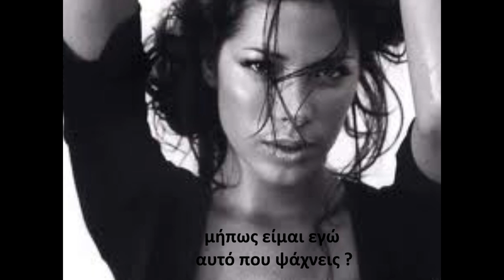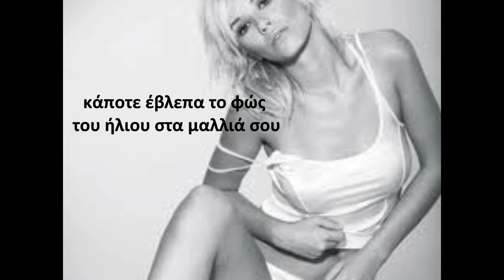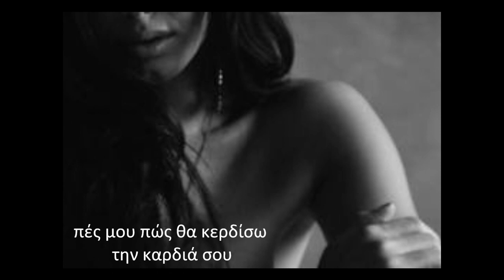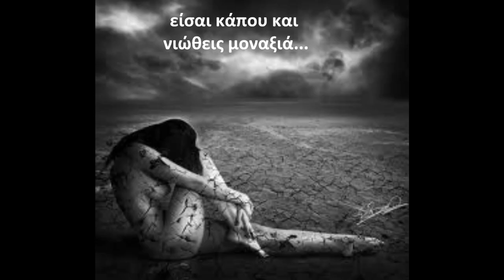Hello - Lionel Richie (Ελληνική Μετάφραση)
☆⊰♥⊱☆ made by (ΠΕΡΣΑ) ☆⊰♥⊱☆